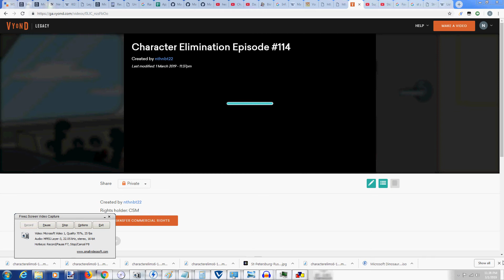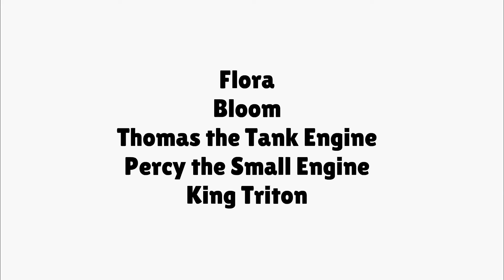Character Elimination Around the World Again (S6) - Episode 10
Our contestants make it to the merge and travel to St. Petersburg, Russia, where Dimitri re-joins the game, and helps to stop Scarletina and Victorus from attacking Norman!

Feel free to request the next location for and the next challenge in the comments!